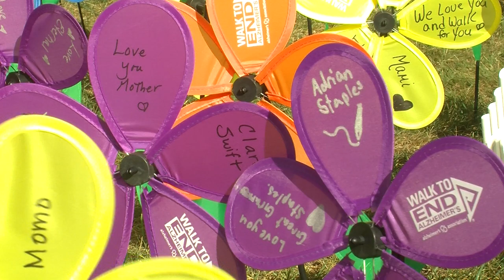Walk to End Alzheimer's Disease